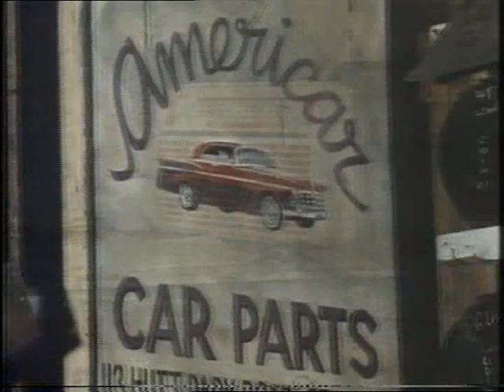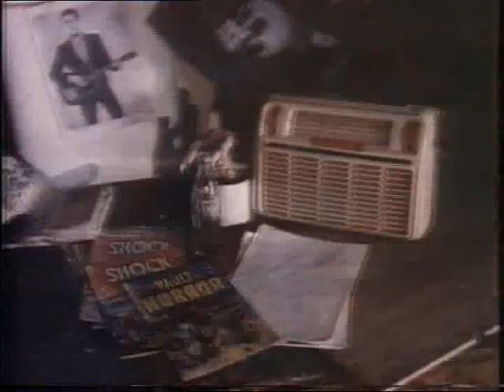Flesh D-Vice Transmission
From 1985 Wellington punks Flesh D-Vice with Joy Division cover Transmission. Taped from Radio With Pictures (TVNZ).  Converted from VHS.